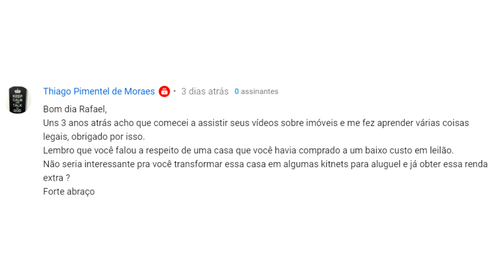TRANSFORMAR CASA GRANDE EM 10 KITNETS - POR QUE NÃO FEZ AINDA? | RAFAEL JANTSCH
| Aprenda Estratégia Incrível Para Investir Em Imóveis Com SEGURANÇA! Método Investidor Completo

No vídeo de hoje eu vou responder uma pergunta que me fizeram aqui no youtube.
A pergunta é bem simples...
"Rafa, por que tu não pega essa casa que vocês compraram no leilão e faz várias Kitnets? Acredito que o retorno seria bem melhor que alugar a casa grande!"
Essa aqui é uma ideia bem interessante. Pegar um imóvel grande e transformar em vários imóveis menores. Ao fazer isso a ideia é que podemos aumentar bastante a rentabilidade do investimentos.
Claro que tem um custo também de fazer essa transformação.
Bommmm, se você quiser descobrir qual foi a minha resposta completa para essa pergunta, assista ao vídeo AGORA.
Forte abraço,
Rafael Jantsch